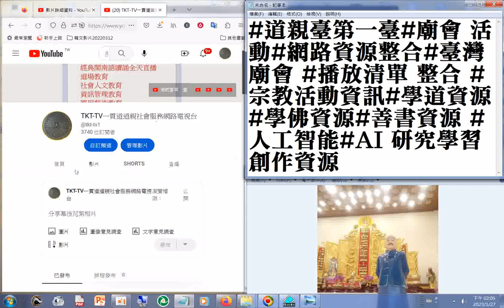20230127#TKT-TV#ikt-tv1